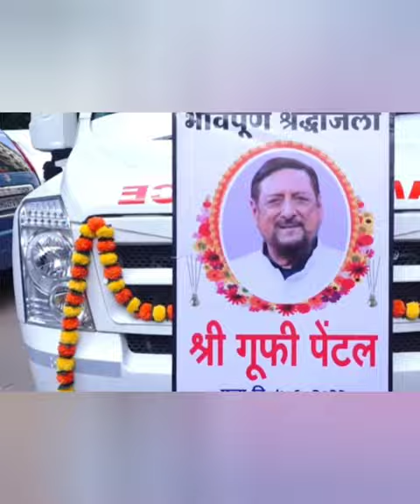Gufi Paintal Ji Ki Maut Ki kahani?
afreen afreen
china film
jhamke guleli
happy birthday pooja status
kankrej cow
khalid ki comedy

mera tohfa tu karle kabool
qala
michael jackson dance
pathan movie

sun sun nanhe lori ki dhun